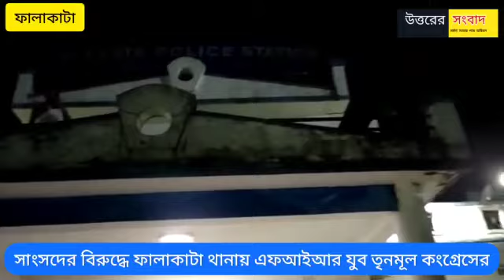সাংসদ জন বারলার বিরুদ্ধে ফালাকাটা থানায় এফআইআর যুব তৃনমূলের